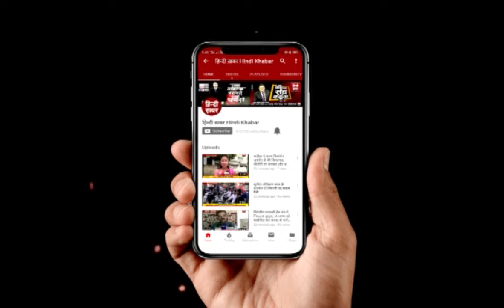आजम खां के खिलाफ प्रशासन ने की बड़ी कार्रवाई, कब्जे से छुड़ाया स्कूल